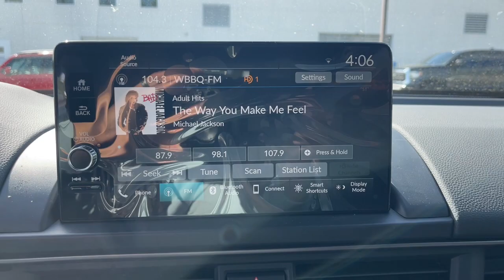2025 Honda Pilot Aiken SC,North Augusta Augusta Evans Grovetown H11257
New 2025 Honda Pilot TrailSport available in 550 Jefferson-Davis HWY, Warrenville, South Carolina at Honda Cars of Aiken. Servicing the Aiken, North Augusta, August, Evans, Grovetown area.

2025 Honda Pilot TrailSport - Stock#: H11257

AWD 10-Speed Automatic with Overdrive V6 Back Up Camera Bluetooth MP3 i Pod Adaptive Satelitte Radio Hands Free Calling Professionally Detailed Inside and Out.brbrRecent Arrival!brbrbrWhen checking out this 2025 Honda Pilot at Honda Cars of Aiken you can be assured that you are receiving an excellent value!!! That is because we offer a transparent pricing policy - ask us for any 3rd party information on the value of this vehicle! *Internet sale price must be presented at the time of sale; internet sales price does not include dealer installed terms. *Pricing of vehicles on this website does not include options that may have been installed at the dealership. Pricing may include current promotions and/or incentives. Price does not include tax tag registration fee or $599.50 Closing Fee. Please contact the dealership for the latest pricing and monthly payment. Published price subject to change without notice to correct errors or omissions or in the event of inventory fluctuations. Based on 2019 EPA mileage estimates reflecting new EPA fuel economy methods beginning with 2008 models. Use for comparison purposes only. Do not compare to models before 2008. Your actual mileage will vary depending on how you drive and maintain your vehicle. While every effort has been made to ensure display of accurate data the vehicle listings within this website may not reflect all accurate vehicle items. Accessories and color may vary. All Inventory listed is subject to prior sale. The vehicle photo displayed might be an example only; vehicle photos might not match the exact vehicle. Please confirm the vehicle price with the dealership.